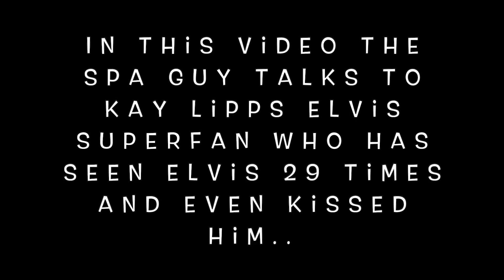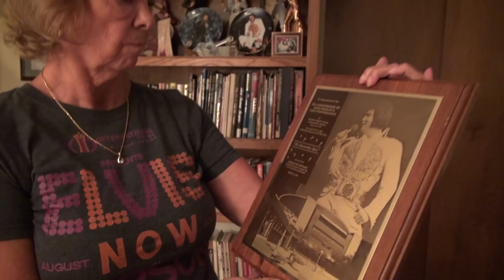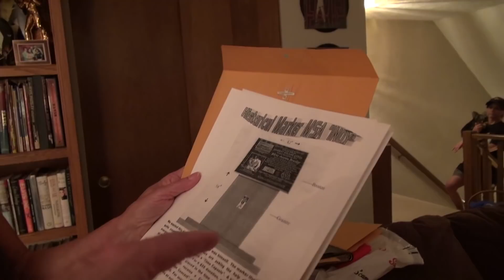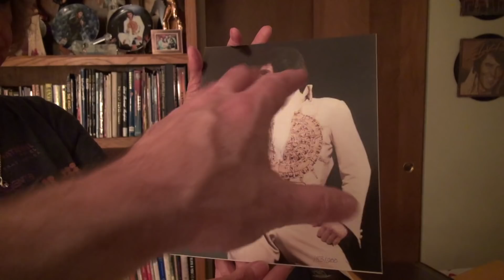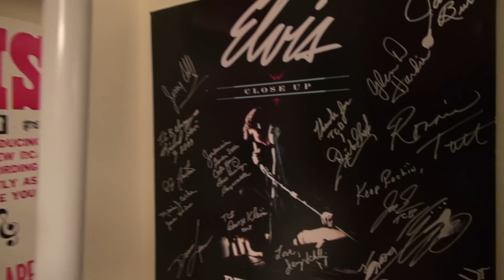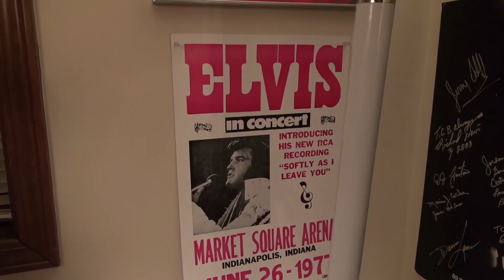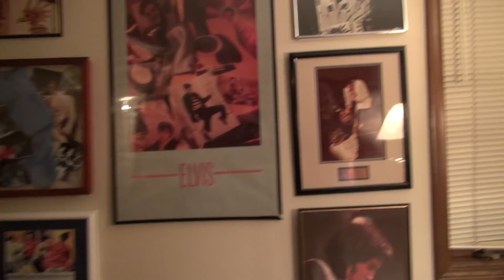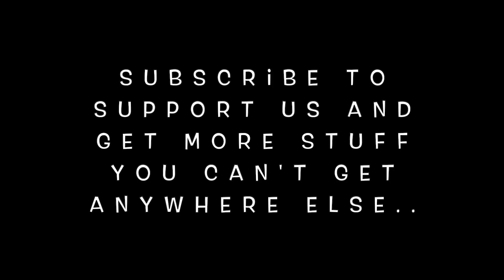Elvis Presley TCP Fan Club President Kay Lipps Talks about Her 29 Concert Experiences Part # 2 of 3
In this video The Spa Guy introduces you to Kay Lipps the President of the Taking Care of Presley Fan Club and Elvis Super Fan.. Kay has seen Elvis 29 times and Even Got a Kiss.. Make sure you Subscribe..